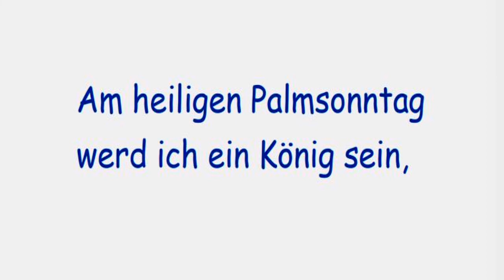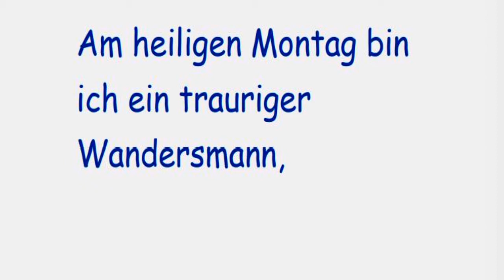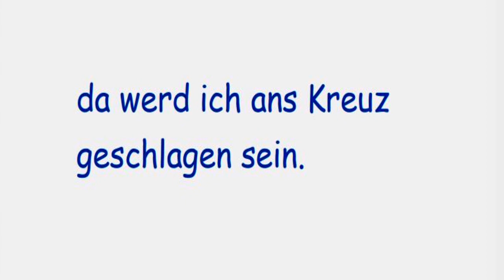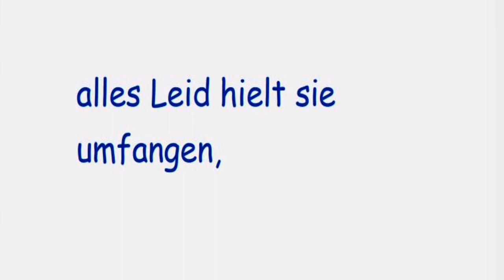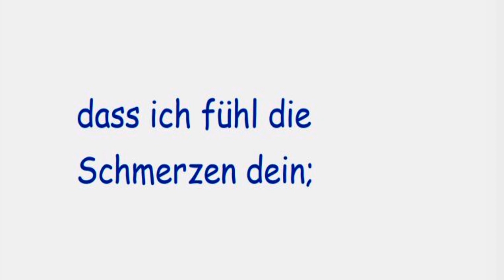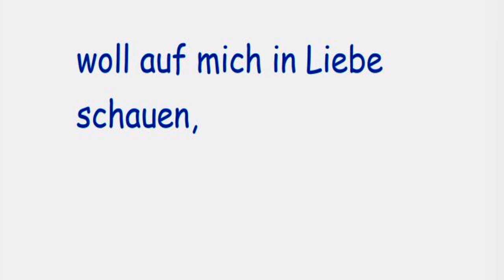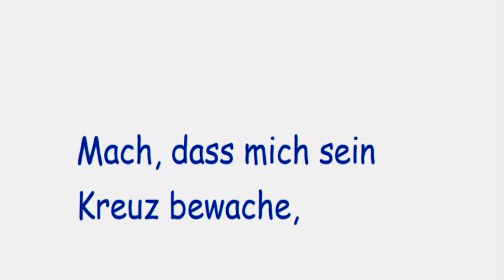Das Goldene Vater Unser